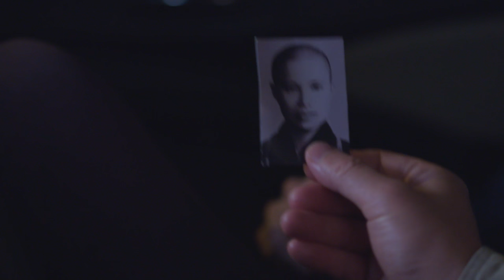Love Saves Series Trailer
Each life story can be an inspiration. Prepare to be moved by our new “Love Saves” short film series, inspired by the remarkable people Tzu Chi volunteers meet during their many missions to help others. Take a sneak peek by watching this trailer, and take heart from knowing that together, with love as our motivation, we have the power to create that better world we all seek.